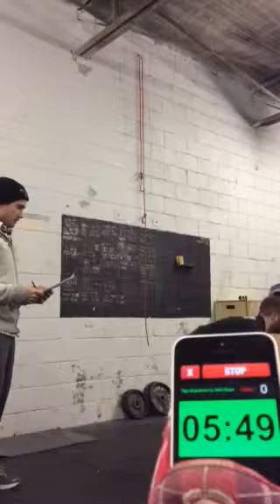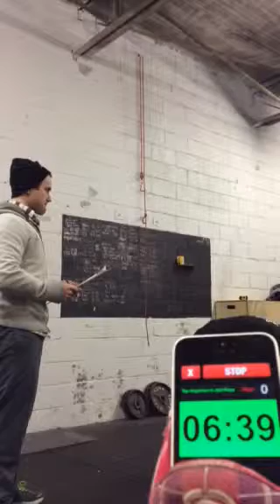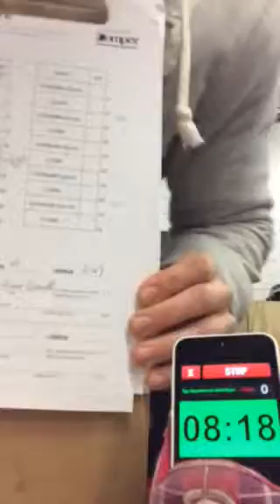Alexandre Demers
Open 15,4